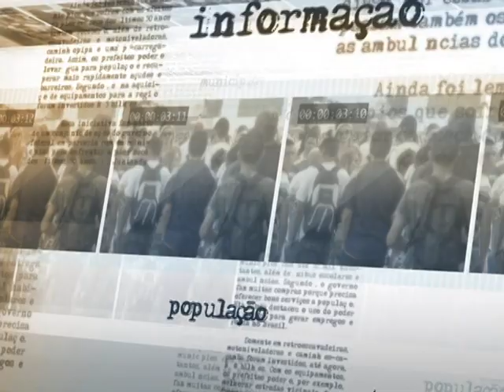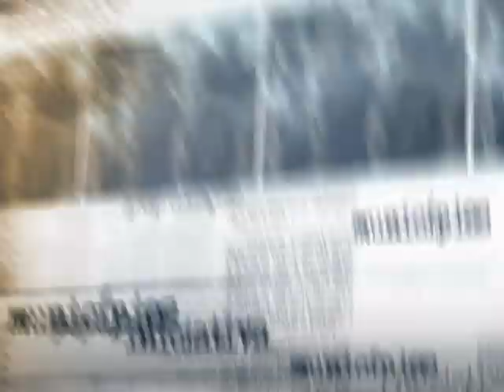Identificação e denúncia são essenciais para combate ao tráfico de pessoas, diz ministro da Justiça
DIRETO DA FONTE - 05.03.14: O ministro da Justiça, José Eduardo Cardozo, falou nesta quarta-feira (5) sobre o tema escolhido para a Campanha da Fraternidade em 2014: "Fraternidade e Tráfico Humano". A mobilização, coordenada pela Confederação Nacional dos Bispos do Brasil (CNBB), pretende impulsionar a denúncia de redes e estruturas criminosas causadoras de tráfico humano, além de reivindicar de políticas públicas e meios para reinserção das vítimas. De acordo com Cardozo, o governo federal tem uma série de iniciativas com órgãos envolvidos com o tema, mas a participação da sociedade na identificação e denúncia de crimes do gênero é fundamental para combater o tráfico de pessoas. Em entrevista à imprensa, o ministro comentou ainda sobre o projeto de lei em discussão que pretende dar mais segurança para participantes e jornalistas em manifestações.